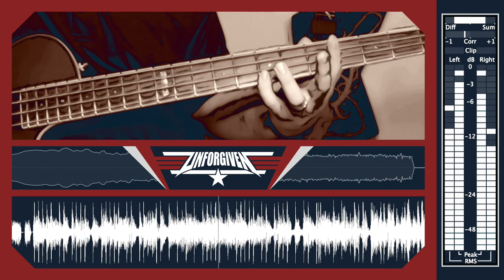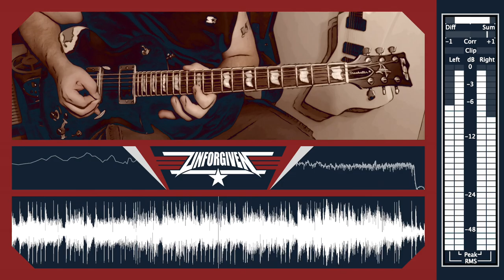Danger Zone (Cover) Performed by: Unforgiven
Commemorating the original 1986 blockbuster film and the upcoming "Top Gun: Maverick" film, the Chicago-based Metallica tribute band "Unforgiven" covers Kenny Loggin's "Danger Zone"... in the style of Metallica.